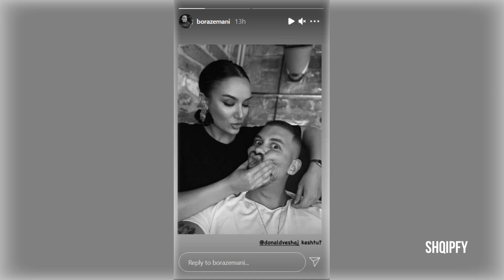Zbulohen sekretet e lidhjes së Borës me Donaldin, kanë qenë shumë..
Arjan Konomi nëpërmjet një videoje ‘live’ në “TikTok”, ka zbuluar disa detaje për lidhjen e Bora Zemanit me Donald Veshajn te cilet ben buj ne Big Brother Vip Albania. Opinionisti tregoi se ata më shumë kanë qenë të ndarë se sa të lidhur.

“E kisha menduar ndarjen e Donaldit nga Bora. Në fakt ata ishin ndarë disa herë të tjera përpara. Nuk kanë qenë 3 vjet gjithë kohës bashkë. Bilës kur ka filluar ‘Për’puthen’ ata ishin të ndarë. Pas disa muajsh, janë bashkuar prapë. Kanë qenë më shumë të ndarë se sa të lidhur. Janë bashkuar për ca kohë, pastaj ndarja tjetër ka qenë nga prilli i ketij viti eshte shprehur Donaldi.